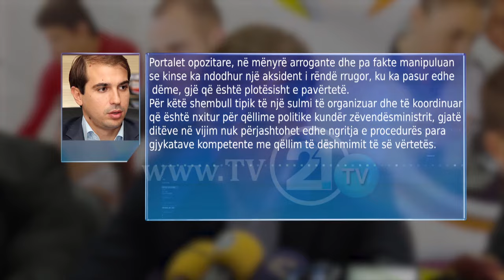RRËMUJË E VËRTETË NË SHKUP - NË ROLIN KRYESOR, ZËVENDËSMINISTRI SPASOV!